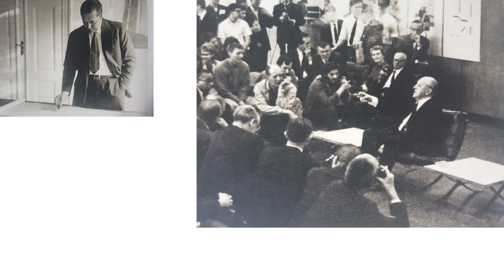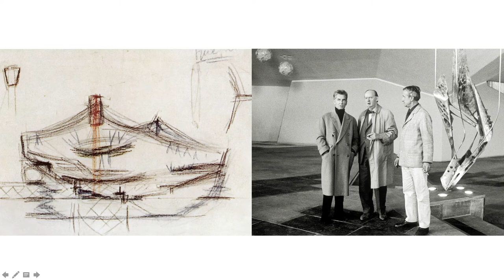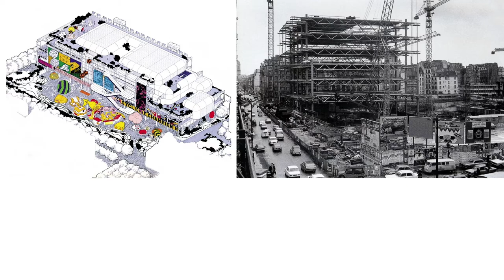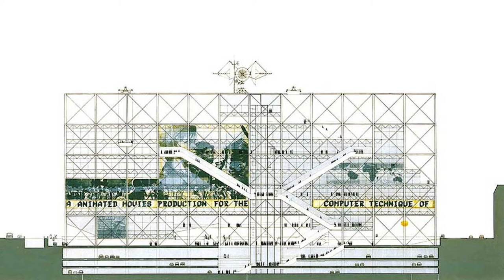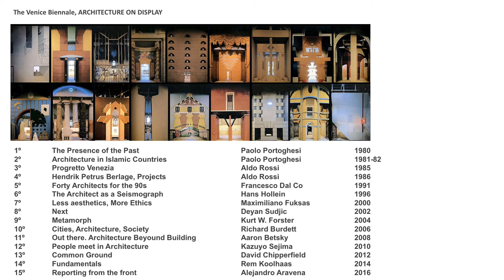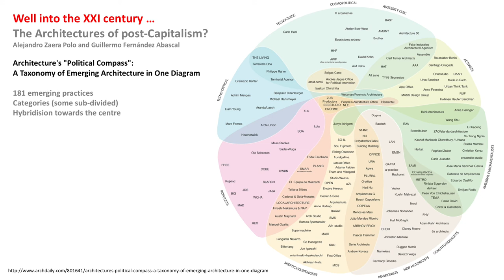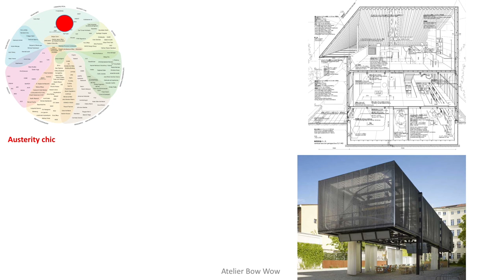Architects on architects - Prof. Des Smith & Dr. Diego Fullaondo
Speakers: Prof. Des Smith & Dr. Diego Fullaondo

Titled: "Architects on architects"